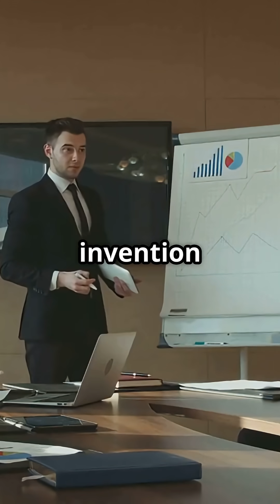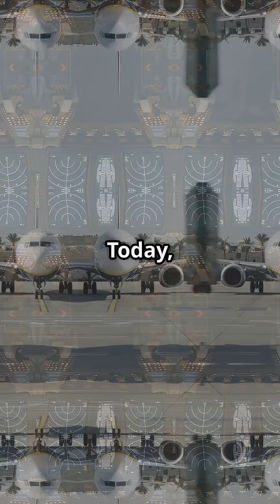The Black Box: Aviation’s Silent Witness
The black box — aviation’s silent witness. Born in 1953 from Dr. David Warren’s idea, rejected at first, now mandatory on every jet. It records flight data and cockpit voices… a tool that’s saved lives, but raised one question: should pilots’ conversations always be recorded?